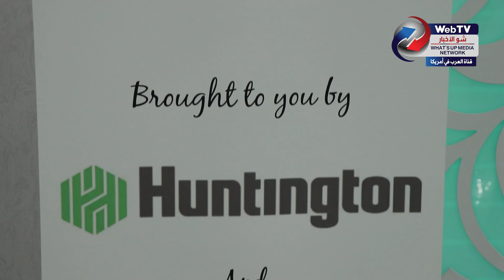20 Students Receive over $75k in Scholarships from Huntington Bank & the AAN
أقامت صدى الوطن بالتعاون مع هانتغتون بنك حفل توزيع منح دراسية لعشرين طالب من مدارس ديربورن العامة و مدارس كرستوود العامة. بلغ مجموع المنح الموزعة ٧٥ الف دولار. اقيم الحفل في قاعة صاميت في مدينة ديربورن و حضره فعاليات سياسية و اقتصادية و اجتماعية بالاضافة الى الطلاب و أهاليهم.